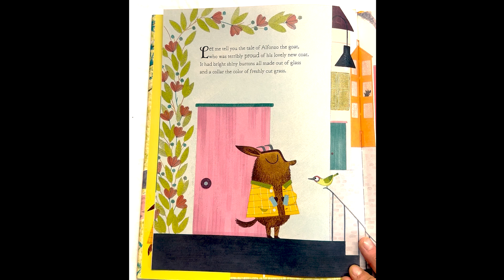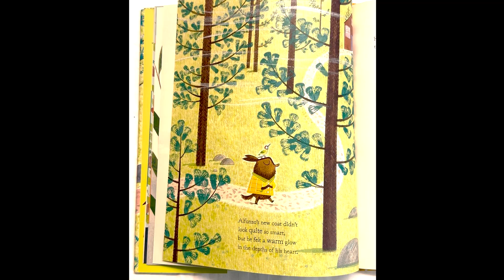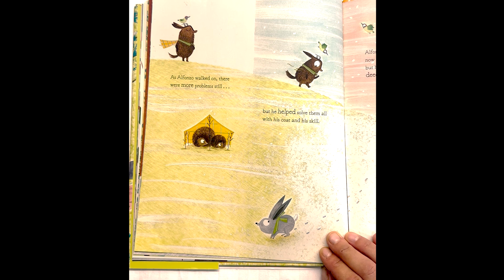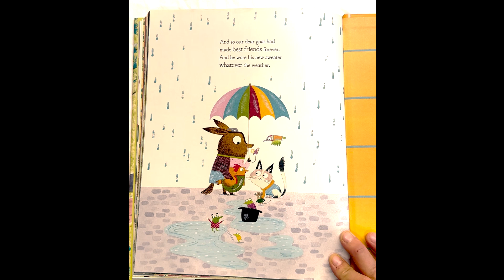Goats Coat Read Along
Hi friends! Come read the Goats Coat with us!